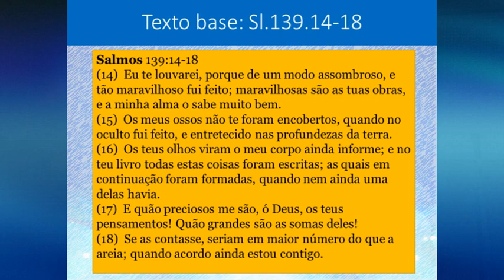✅Deus me conhece desde o ventre (sl. 139:15-18) ✅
Ficha técnica:
Culto Ao Vivo: (AD Registro, Ministério da Assembleia de Deus em Bangu)
Direção: Pr. Júlio César
Produção: Tikvá produções
Culto ao Vivo:  Câmera 1. Dc. Adriano/Leandro Oliveira
                           Câmera 2. Pollyana Pereira
                            Multimídia: Sthephanie Eduardo
                            Fotografia: Tb. Evandro